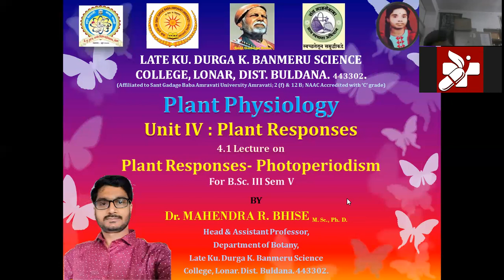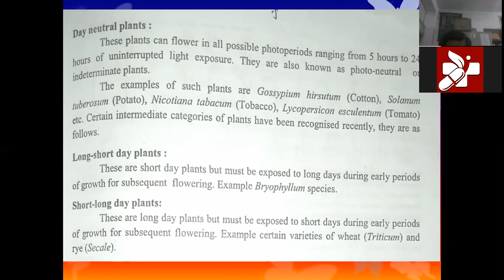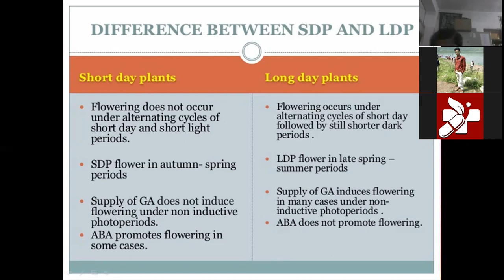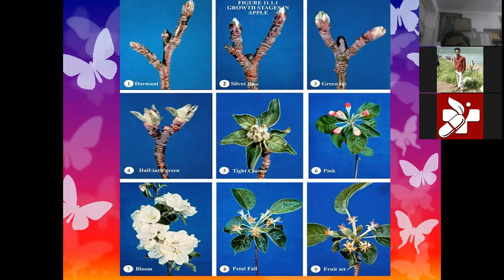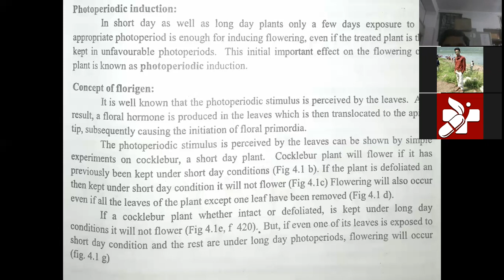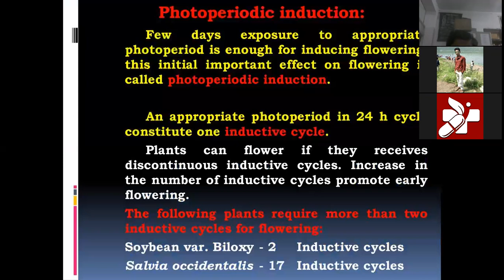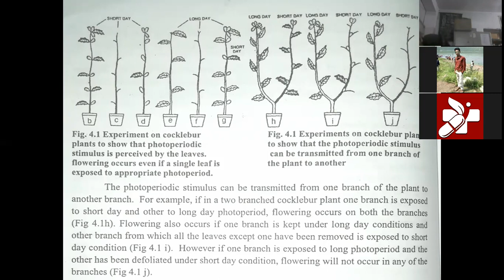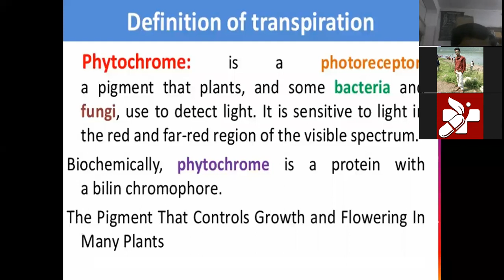Concept of Florigen in plant for B. Sc III